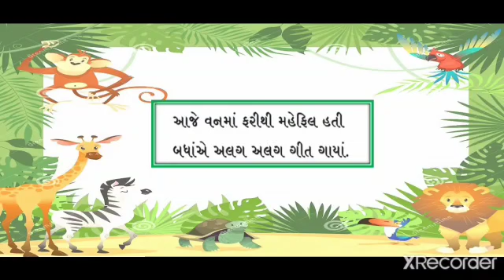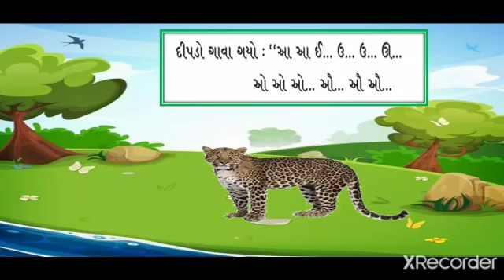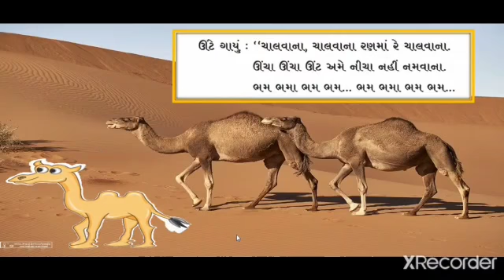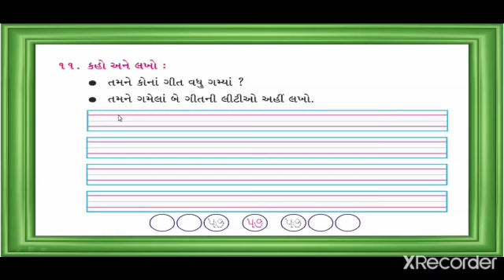Gujarati for Class 3 | Ch: 5 વાંચો પણ ગાતા ગાતા By Ramila ms